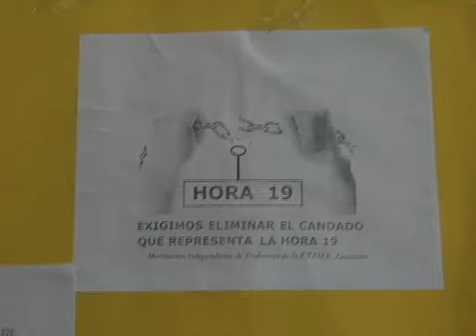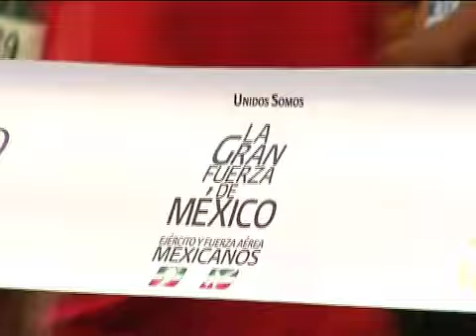Corte Informativo 16 hrs 290914